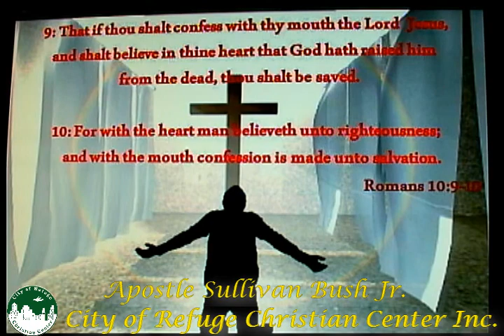It's Jesus and Jesus Alone